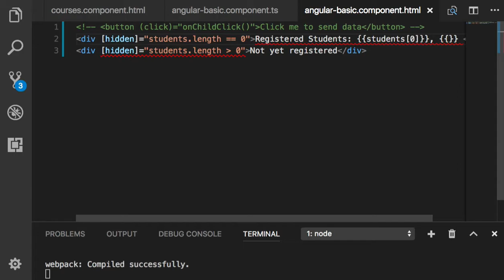Angular 035 Interpolation